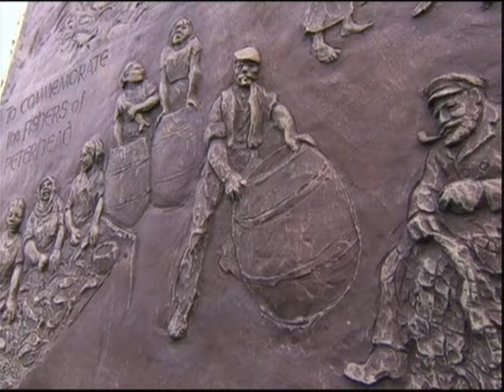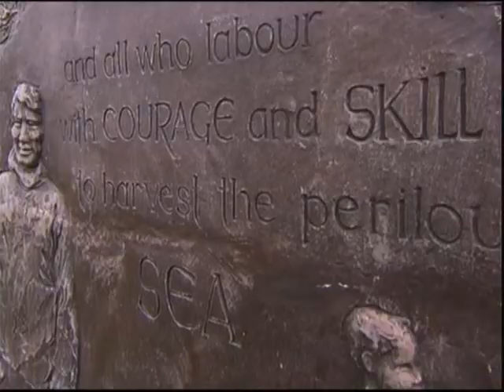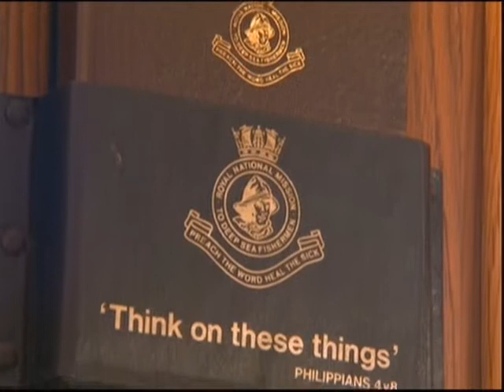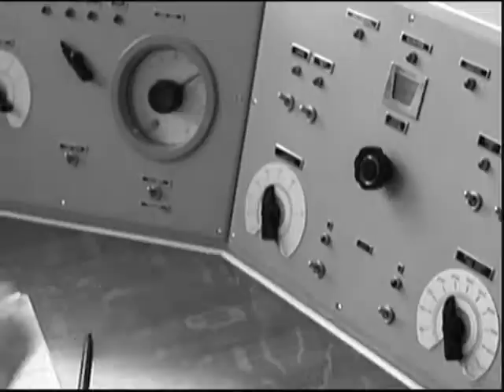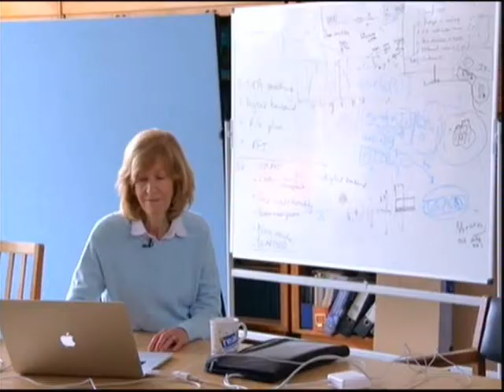Peterhead Prt1 J d'A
Peterhead 2nd April 2017 Prt1 J d'A, songs sung:
Praise Him.